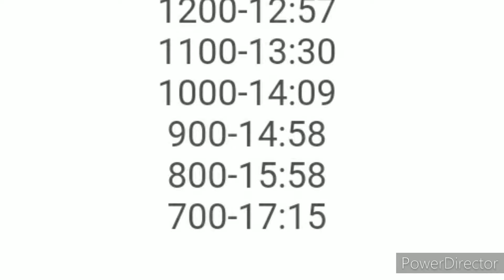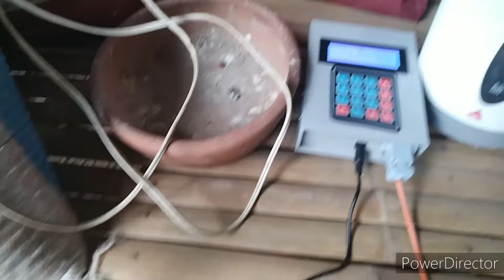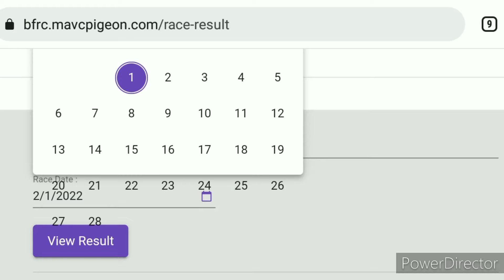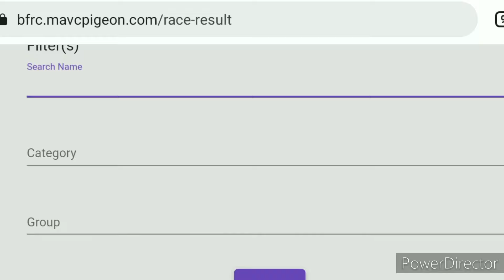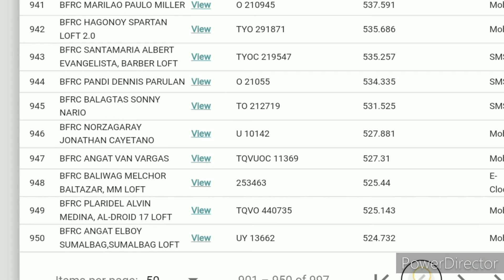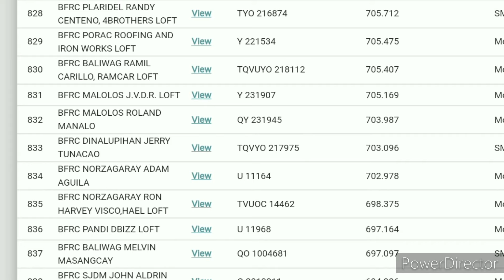4th Lap Derby BFRC MATNOG SORSOGON umuwi ibon natin kahit umuulan